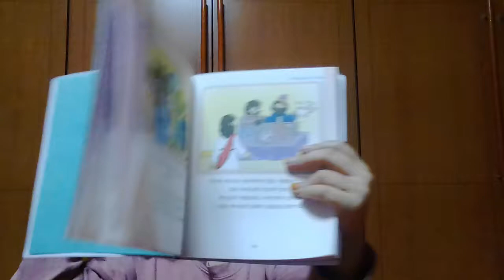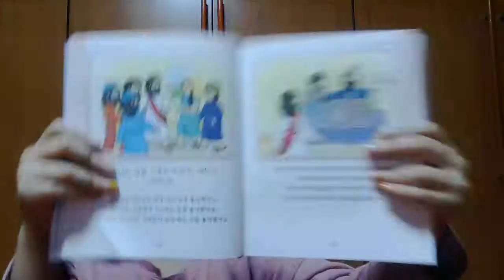‹Kids›Grace：성경이야기 하나님의 집을 거룩하게 하신 예수님 (원더풀스토리)